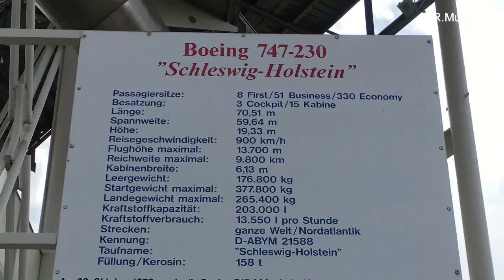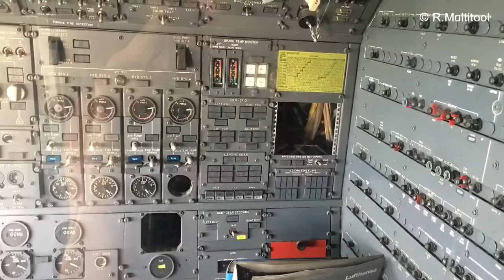Flugzeug-Boeing 747-230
Boieng 747-230
Ein schöne Erinnerung An Ein Fantastisches Flugzeug

📬 Zuschriften
Reinhard . Klingele
Bauamtsgasse 4
69117 Heidelberg

📱Aufnahmen : erstellt mit dem  Handy

📬 Zuschriften
Reinhard . Klingele
Bauamtsgasse 4
69117 Heidelberg